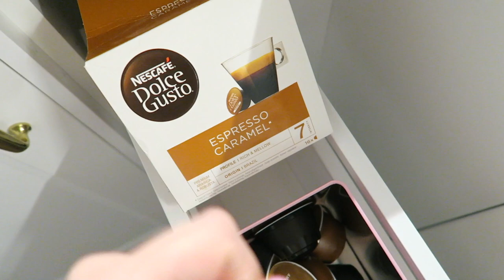DECORAZIONI PER LA CASA & ANIMAL CROSSING | VLOG 07/04/2020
Un'altra giornata passata insieme! Vi mostro le nuove decorazioni che mi sono arrivate per la casa e condivido con voi la mia vita su Animal Crossing! Spero vi piaccia, love you CLEO ♡